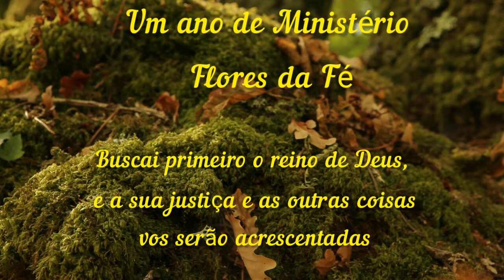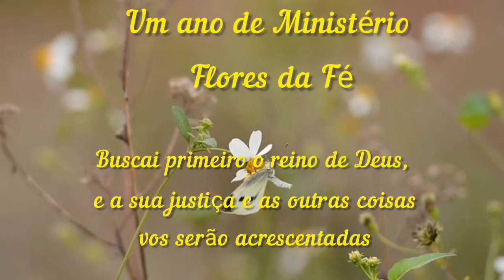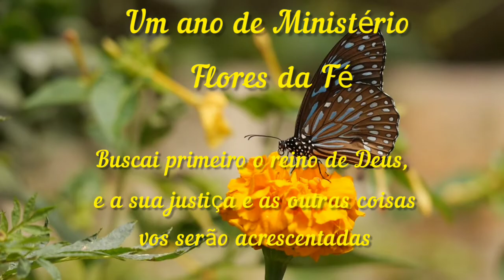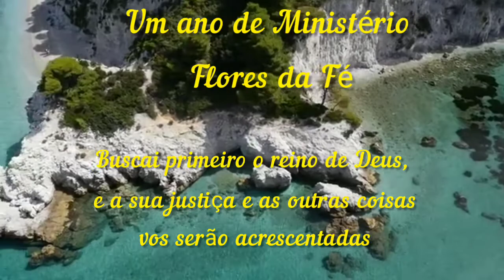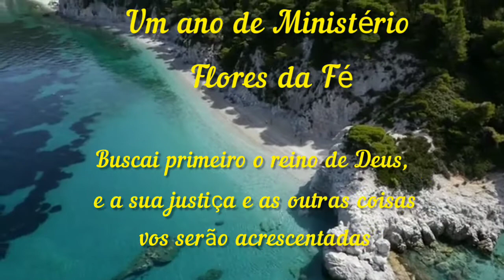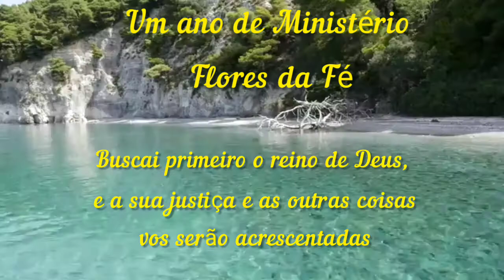Um Ano de Jornada Espiritual Primeiro Deus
Senhor toda a honra e toda glória ao seu  santo nome. Jeová nosso Deus. Que as  bênçãos de Deus, recai a sobre todos as pessoas que passarem e assistirem as mensagens deixadas nesse  canal, vídeos, lições bíblicas,testemunhos... mensagens de Deus aos corações.
que Deus abençoe que haja reavivamentos e entregas verdadeiras de vidas a serviço de Deus.
saberemos os resultados desse trabalho na eternidade amém!!